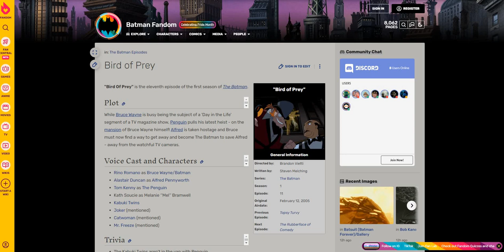The Batman 2004 (Season 1) - Episode 11 Recap